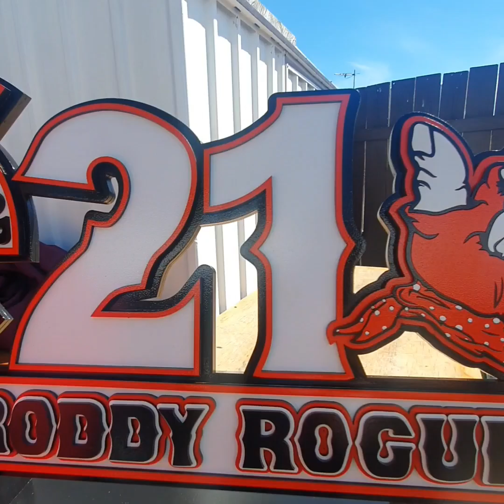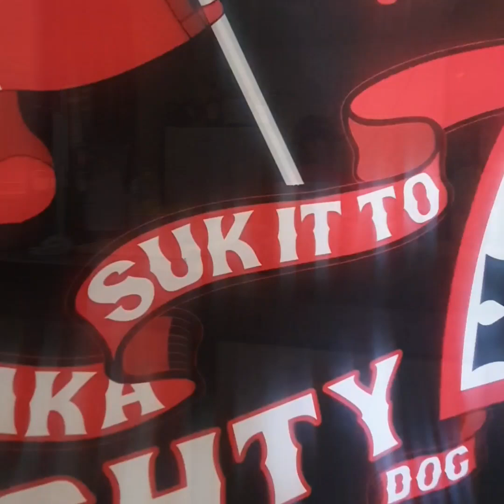Mongrel Mob in Gisborne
Mongrel Mob. Coey East. Coey. The Rogue. GISBORNE